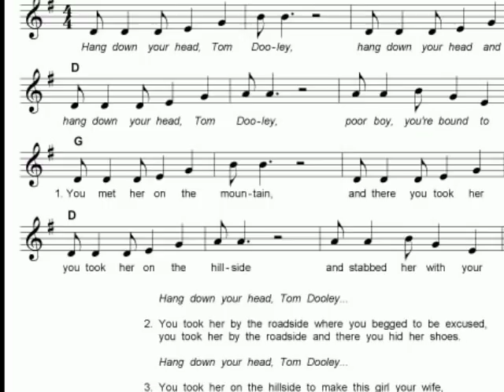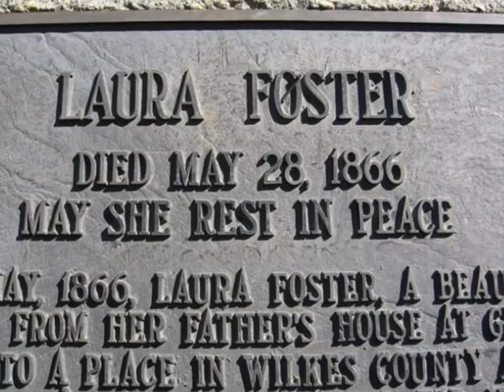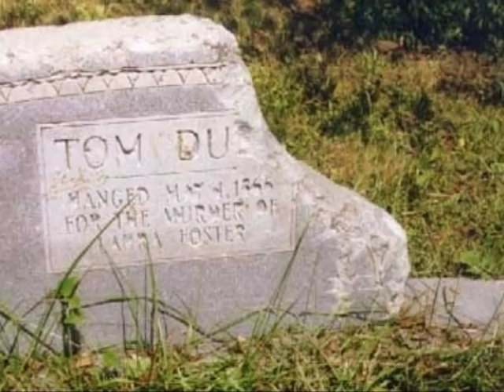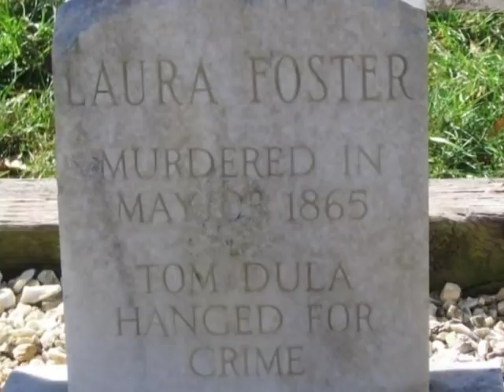Lonnie Donegan ::: Hang Down Your Head Tom Dooley (with original lyrics)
Lonnie Donegan and his Tom Dooley song impressed me as a kid  I sang it to my mums consternation and it has never left me mind (well it has for a long time, but I really enjoyed making this virile and hearing it again)
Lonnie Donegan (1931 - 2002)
In mid-1950s Britain before anyone in England had heard of rock 'n roll, Lonnie Donegan, the King of Skiffle, was the most exciting and most influential artist in the UK charts.   His music had an enormous influence in a generation of British groups and artists including Tommy Steele, Billy Fury, the Beatles, the Kinks, and the Rolling Stones.
He started with British trombonist and band leader Chris Barber's jazz band playing the banjo.
The real story of Tom Dula.
This is the story of a young confederate soldier, Tom Dooley, who returned to his home in Happy Valley on the Yadkin River in Wilkes County, North Carolina after the Civil War. Tom survived many battles but his claim to fame was his love of music. While in the army camp, it was Tom who would be found sitting around singing songs and picking his banjo.
Before the war, Tom, a happy-go-lucky young man, was very popular with the young ladies. Two of these young ladies were Laura Foster and her cousin Ann Foster. The girls were noted for their popularity and were well sought after by the local swains. They turned a lot of heads. Both girls became infatuated with Tom Dooley. He managed his time to be with both.
By the time the war was over, Ann's infatuation had come to an end and she married James Milton. On Tom Dooley's return Laura thought, with Ann married she would have a clear field with Tom. But Ann's love for Tom quickly returned when she saw the dashing young soldier and would have none of cousin Laura getting ahead of her. She thought with Laura out of the way she and Tom would get back together and she would marry him. Laura had many suitors. Among them was a schoolteacher, Bob Grayson who was "smitten" with her and wanted her for his wife.
Tom made arrangements with Laura to run away and get married. In the night she took what clothes she could carry on horseback and left home for her rendezvous with Tom.
She disappeared. Laura was eighteen at the time. Her family searched for her, but to no avail. As time went on, the people suspected she had run away with Tom Dooley. More search parties were formed and about three weeks after Laura disappeard, her horse returned, guant and with a broken halter. The searchers found where the horse had been tied to a tree. The soil was disturbed with horse tracks. After more search, some people thought Laura's body had been disposed of in the Yadkin River.
Some time later, Ann got into an argument with her sister, Perline Foster. Ann was deeply critical of her sister. Perline warned Ann that she better be careful or she would tell what she knew about Laura. Ann answered that Perline was just as guilty as she was. The authorities became suspicious of the two girls and began to question them. Perline became scared and broke down. She said Tom Dooley had killed Laura, that Ann took her to the site of the grave. Perline directed the search party to the place of burial. The search party spread out over the entire area. James Melton, James Isbell, David Horton and Bob Grayson were in the search party. James Isbell's horse shied from an area with loose dirt
The crowd started digging and found the body of Laura Foster. Her legs had been broken and what appeared to be a stab wound was found in her breast. Also found was the small bag of Laura's clothing. There was no doubt, it was Laura.

TOM DOOLEY
(Traditional)

The Kingston Trio - 1957 sang this song originally.

ORIGINAL VERSION:
Chorus:
Hang your head, Tom Dooley
Hang your head and cry
Killed poor Laura Foster
And you know you're bound to die

You took her on the hillside
And begged to be excused
Then hid her clothes and shoes

You dug her grave four feet wide
Dug it three feet deep
Rolled the cold clay over her
And tromped it with your feet

(chorus)

Took her on the hillside
Stabbed with a knife
And then you took her life

Trouble, oh it's trouble
A-rollin' through my breast
As long as I'm a-livin', boys
They ain't a-gonna let me rest

(chorus)

This time tomorrow morning
Where do you reckon I'll be
Down in some lonesome valley
Just swinging from a white oak tree

You can take down my old violin
And play it all you please
For at this time tomorrow morning
It'll be of no use to me

(chorus)

I know they're gonna hang me
Tomorrow I'll be dead
Though I never even harmed a hair
On poor little Laurie's head

In this world and one more
Then reckon where I'll be
If it wasn't for Sheriff Grayson
I'd be in Tennesee
(chorus)